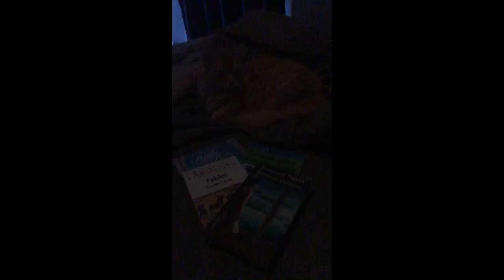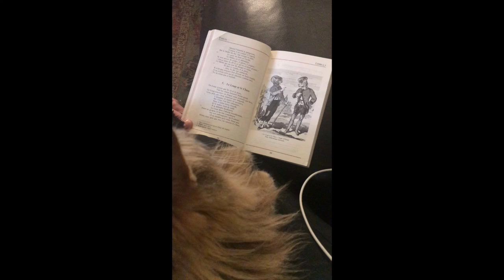les fables de la fontaine 1-7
This video is about les fables de la fontaine 1-7